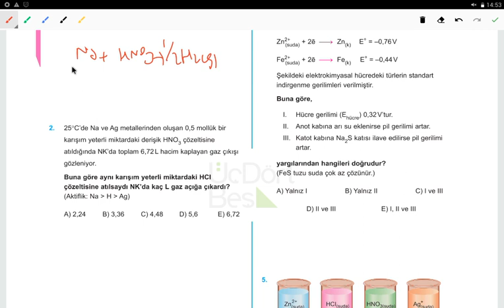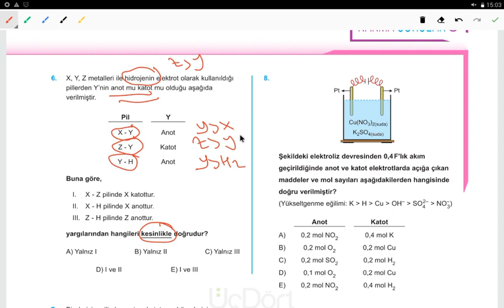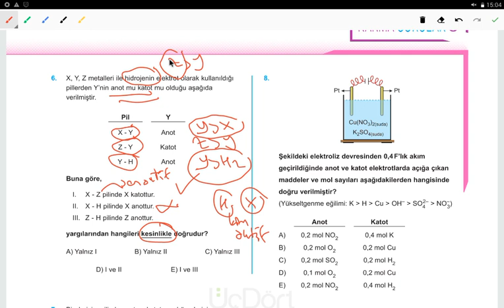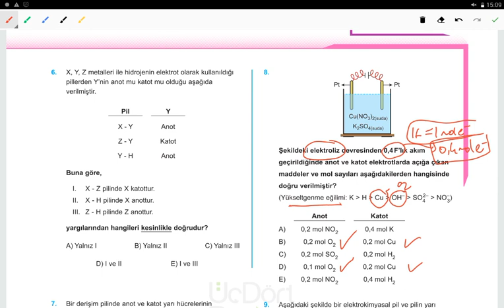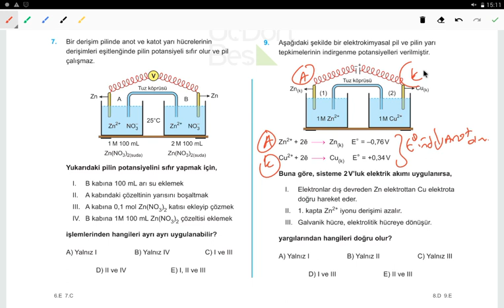ÜÇDÖRTBEŞ YAYINLARI AYT KİMYA SORU BANKASI I KİMYA VE ELEKTRİK I KARMA SORULAR-5